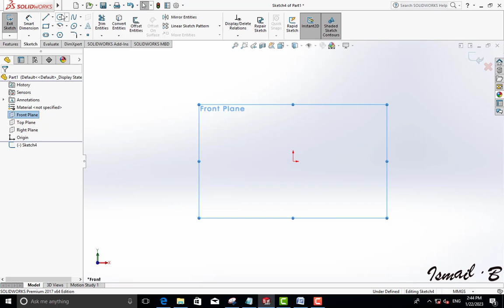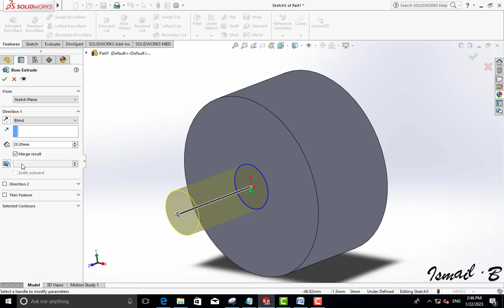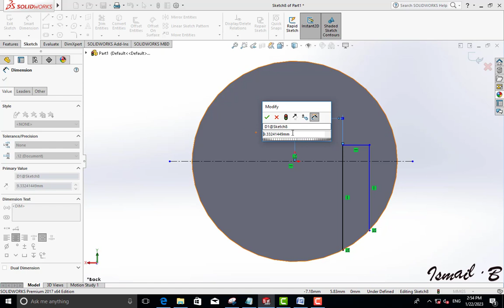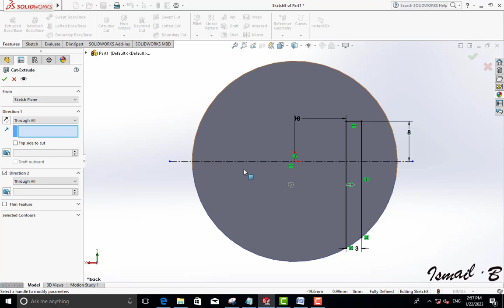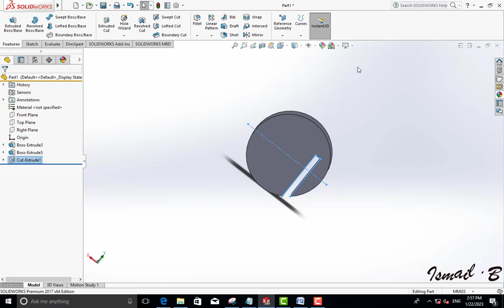SOLIDWORKS tutorials : exemple 1